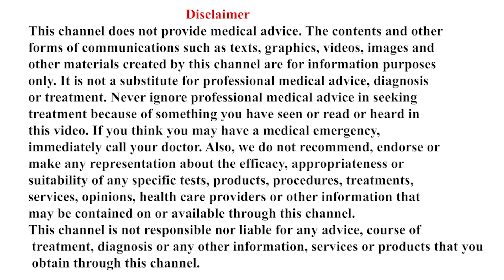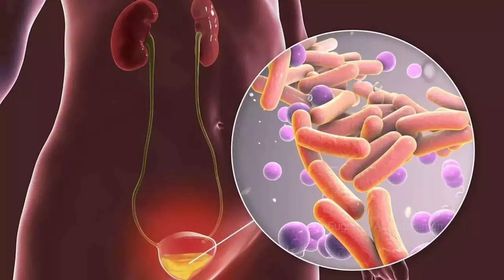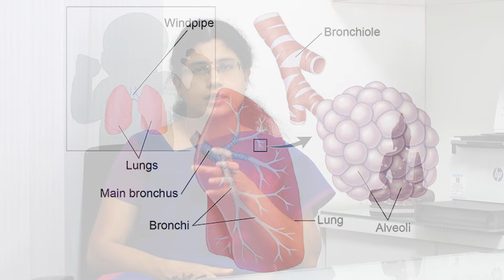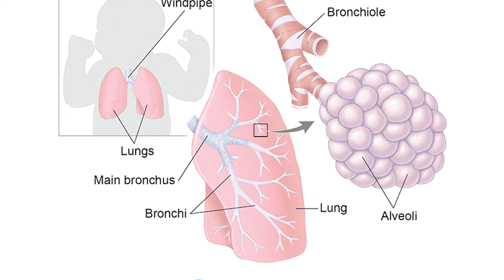What is the Preterm Labor? How to Avoid Preterm Labor? குறை பிரசவத்தை தவிர்க்கும் வழிமுறைகள் !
Dr Suganaya Anandaraman
 Chapters:-
00:00 -Intro
00:17-how to prevent preterm labor
00:22-What is Preterm labor
00:32-37 Weeks of Pregnancy
00:38-Why Preterm Labor Occurs
01:10-History of preterm Labor
01:24-Blood Sugar & Blood Pressure
01:28-Healthy Life Style
01:39 -Avoid High Carbohydrate Foods
02:34-Progesterone Tablet
03:05-Respiratory distress
03:16-34 Weeks Steroid injection
05:00-Is exercise will increase the risk of preterm labor

Clinic Address:
Dr Suganya Anandaraman
Obstetrician-Gynecologist
Baba Clinic
244, NSR Road, Saibaba Colony, Coimbatore